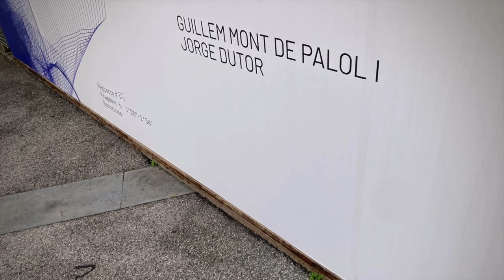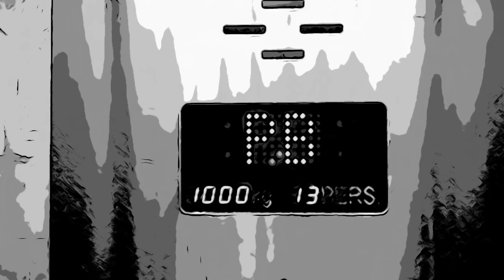HolaBarcelona November 2024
humanitats i salut & onzecita chilena · bienestar emocional & grupo bé · hospital del mar & humanitats i salut & psy · yoga · taller danses romàntiques mercat de les flors & to a land unknown mostra de cinema arab i mediterrani filmoteca · humanitats i salut · la forza del destino liceu · humanitats i salut & psy · festival if javier martin figuras del umbral mercat de les flors · vacunació & performing the lecture perejaume upf · costa brava lebanon mostra de cinema arab i mediterrani filmoteca · humanitats i salut & marco cinemes girona · barbero rolando & grupo bé · humanitats i salut & psy · hospital del mar · world press photo 2024 cccb · humanitats i salut & polvo serán cinemes girona · humanitats i salut & psy · ecstatic dance & plouf · charla-coloquio psicoterapia queer epbcn & poblenou open night · age of content la horde ballet national de marseille mercat de les flors…

This was HolaBarcelona November 2024